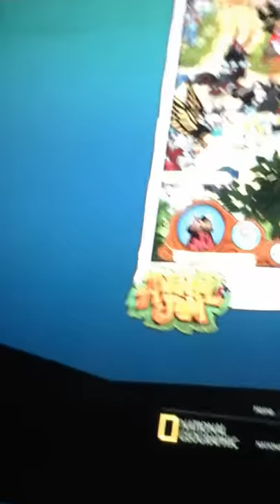Necklace To Spike Challenge Part 2: IT WORKED!!!!!!!